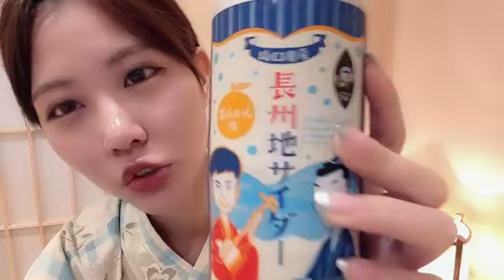SHOWROOM 渡辺 菜月（STU48 2期生） 2024年06月16日21時00分59秒